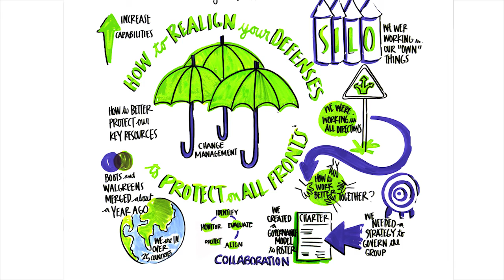Walgreens-Boots Alliance: How to Realign Your Defenses to Protect On All Fronts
See how solutions like Tripwire equipped the Walgreens-Boots Alliance to continuously monitor and protect the business, while ensuring systems are reliable and secure.